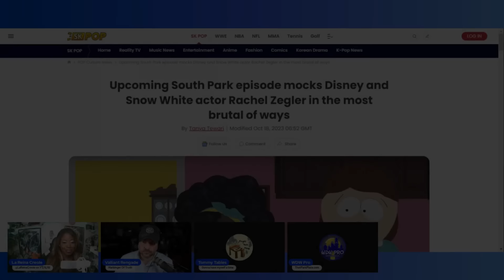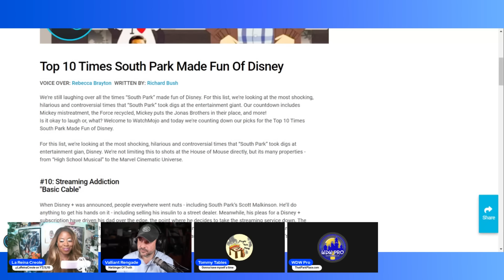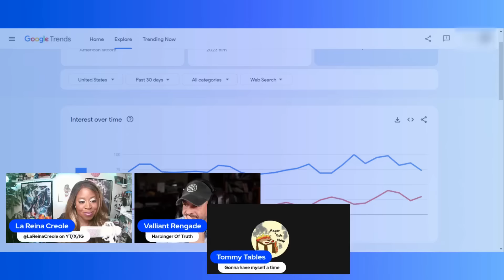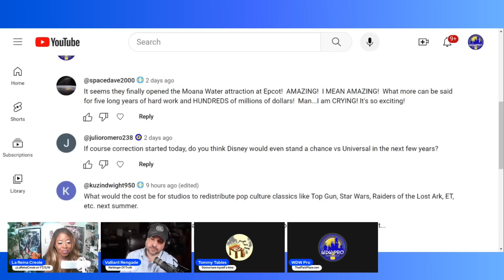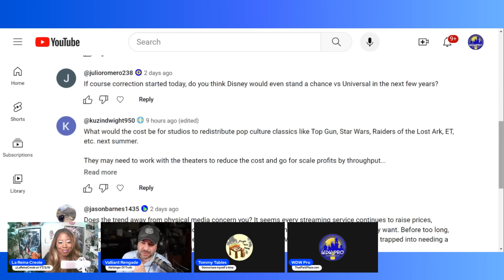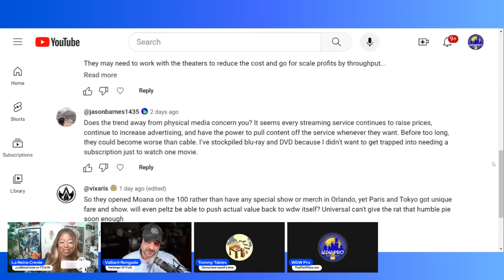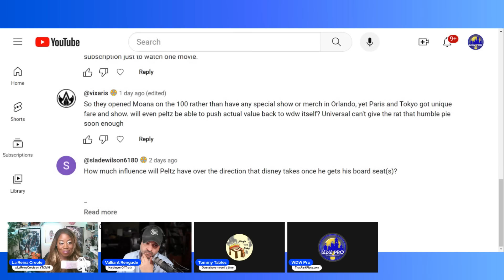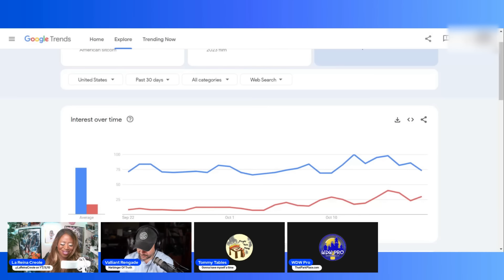South Park The Pandering Is EIGHT TIMES More Popular than Disney's The Marvels: The Marvel MCU Data!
Starring @ValliantRenegade, @LaReinaCreole and @Tommy Tables

New data out of Google Trends is showing why South Park The Pandering might be a bittersweet splash of unfun in Disney's Cheerios. According to search data, South Park has eclipsed The Marvels in search engine queries by eight times over... just in the last month! It seems that even average people are ready to sit down and mock a Disney Company that has lost 60% of its value in the last two years and seems poised to keep the same strategies even longer!